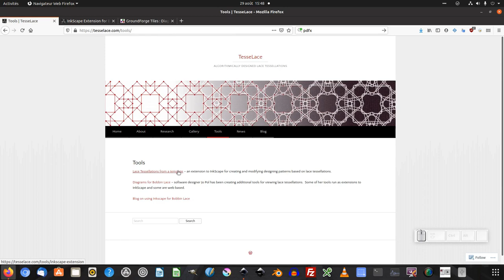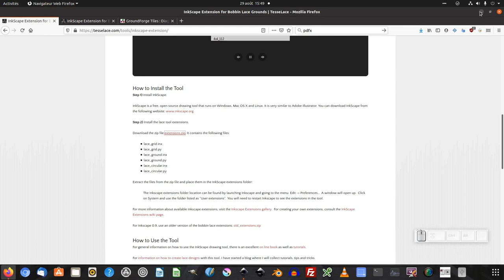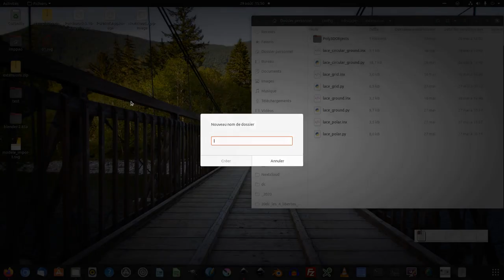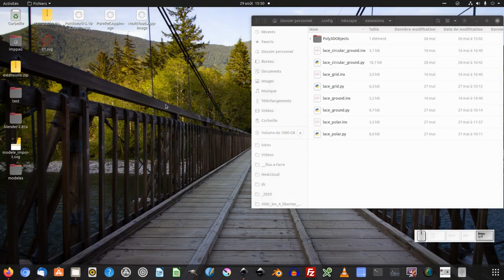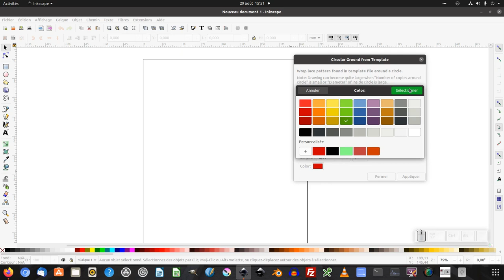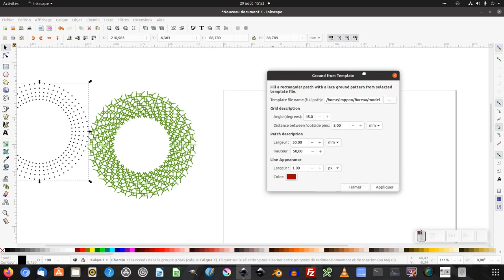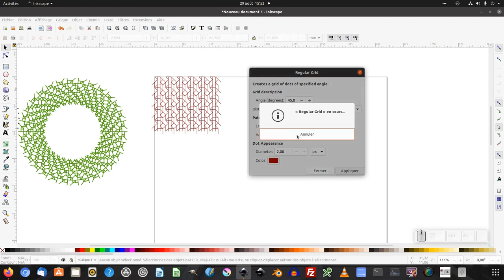Tuto inkscape : extension et dentelles aux fuseaux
Nous allons découvrir comment installer une extension et comment utiliser l'extension "dentelle en fuseau" (niveau intermédiaire/expert).

Extension à télécharger pour les versions antérieures à inkscape 1.0